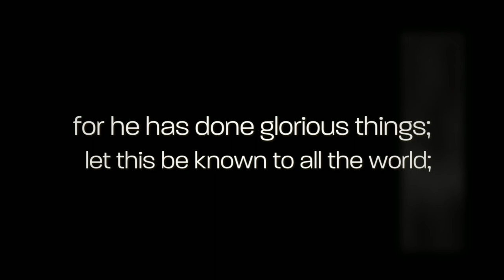Molly Kestner Clp Studio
Molly Kestner Graduation 2014 Clp